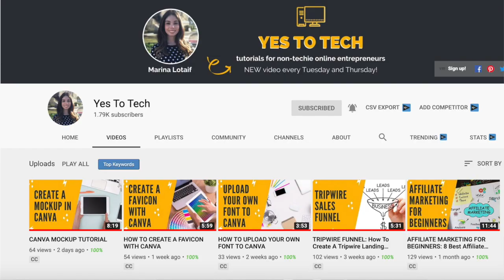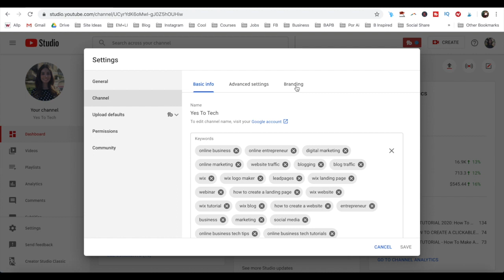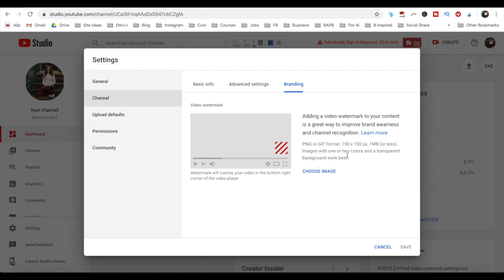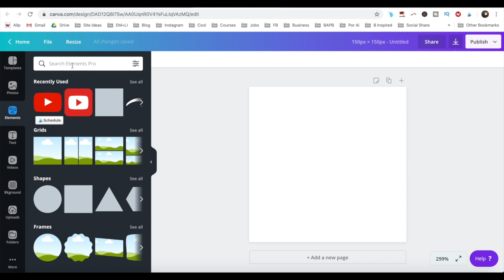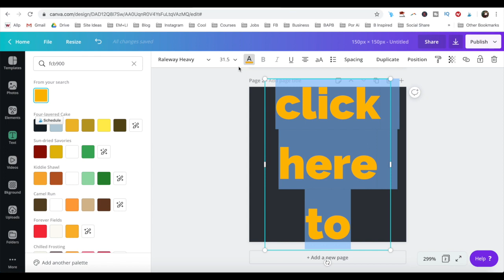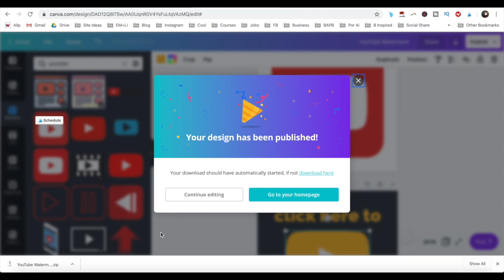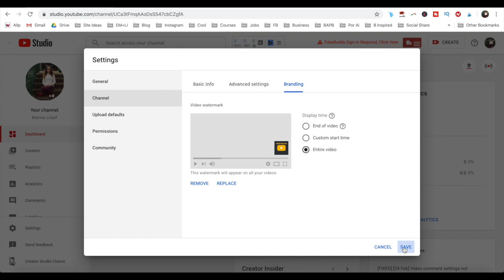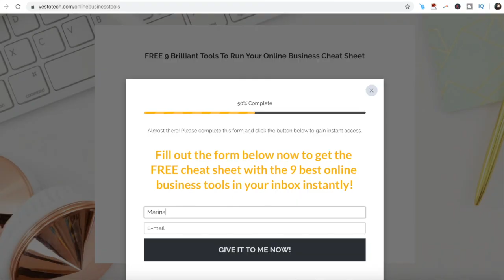HOW TO ADD LOGO IN YOUTUBE VIDEO | How To Add Watermark To YouTube Video To Get More Subscribers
HOW TO ADD LOGO IN YOUTUBE VIDEO | How To Add Watermark To YouTube Video To Get More Subscribers. Unlock the secret to boosting your YouTube brand with just a few clicks! In this video, you'll learn how to add a logo to your YouTube videos like a pro. Discover the easy way to add a watermark to increase your visibility and attract more subscribers. Don't miss this essential step in your YouTube journey, watch now and start building your online empire today!

FREE cheat sheet with 9 brilliant tools to run your online business

- Visme (presentation, infographic and visual content creator): a free forever plan until you decide to upgrade
- Teachable (online course platform): a free forever plan until you decide to upgrade
- Tailwind (visual marketing suite): $15 credit when you sign up for Tailwind Plus